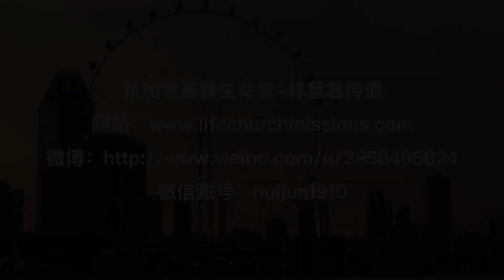20170423-05 喜乐在于圣洁的生活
喜乐在于圣洁的生活
Joy Is In Holy Living

圣经告诉了我们要喜乐的秘诀，就是要遵守神的道，过圣洁的生活。信徒的喜乐与他的圣洁是息息相关的。参考：【路11:28；诗119:1-2，诗1:1-3】。有福／喜乐的人是不从恶人的道路的。有福／喜乐的人是喜爱耶和华的律法，昼夜思想的。我们并不是要在喜乐和圣洁之剑二选一。但我们是要在两种不同的喜乐之法作出选择。一个是以恶为乐，另一条路则是以遵行神，以神本身为乐。我们天天的灵战，就是要选择那正确的福乐。
The Bible tells us the secret to happiness, which is to obey the commandments of God, and lead a holy life. The joy and the holiness of a believer are inter-connected. Refer: [Luke 11:28; Psalms 110:1-2; Psalms 1:1-3].  Blessed/Happy are the ones who do not walk in the way of the wicked. Blessed/Happy are the ones who delight in the law of the Lord and meditates on His law day and night. We are not to choose between joy and holiness. However, we must choose between 2 different joys. One is to take pleasure from evil, another is to obey God and delight in Him. Our spiritual battles daily is to choose the right joy.